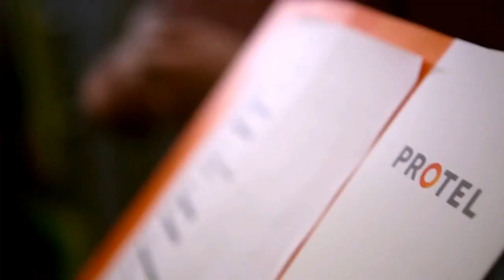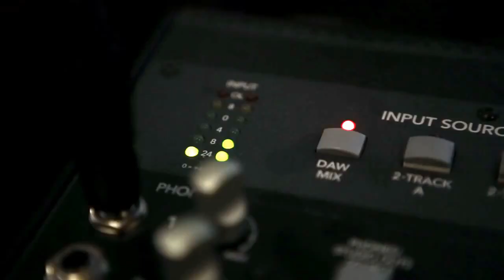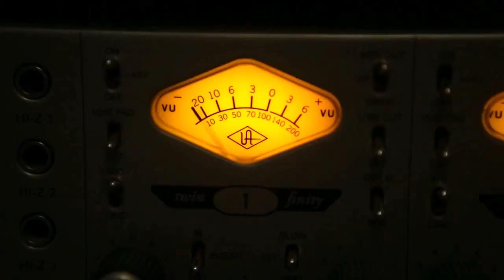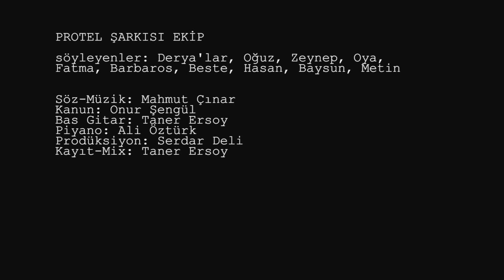Protel Şarkısı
Konuk ağırlama sektöründe çeyrek yüzyılı aşkın deneyimle ve dünyada lider olan çözümlerle gücünüze güç katıyoruz. Sıra dışı iş çözümlerimizle işinize gerçek anlamda değer katmayı hedefliyoruz.

PROTEL'i takip edin;